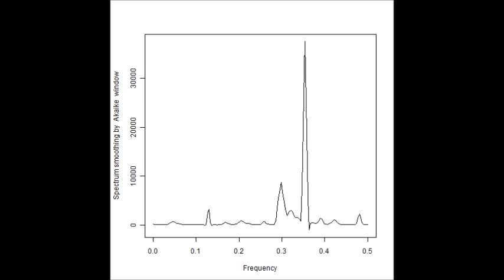スライドショー 超音波発振計測解析システム Measurement and Analysis of Ultrasonic Wave